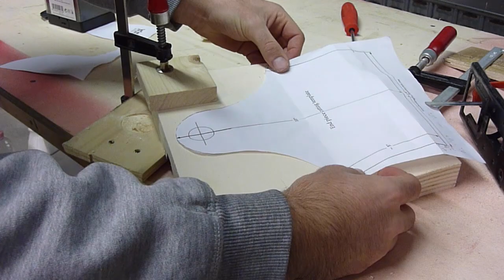Making a Garden Toolbox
TOOLS WE USE:
BOSH 18V IMPACT DRIVER
MAKITA 12V KIT (DRILL+IMPACT DRIVER)
ANGLE GRINDER
DIE GRINDER (not the same we use)
TAP AND DIE KIT (imperial)
SCREWDRIVERS KIT

We made this simple project as a christmas gift inspired to Steve Ramsey's Garden Toolbox.

As always we would be really happy to hear your feedback.